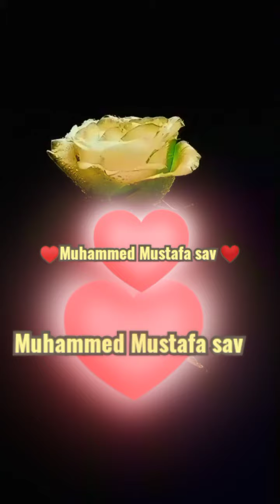Sedat uçan seni çok seviyorum